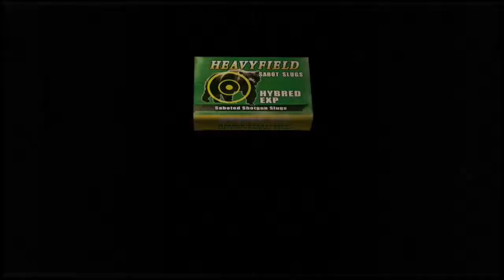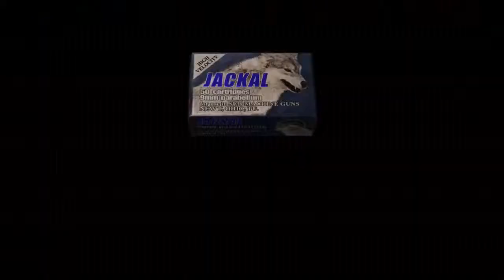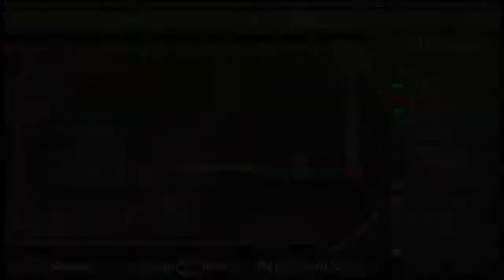Let's Play "Resident Evil 4" (Remastered) #16 Die Flucht aus'm Dorf (German) [PS4/HD]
Nachdem wir eine überraschend halsbrecherische Audienz beim Bürgermeister erhalten haben, machen wir uns mit Ashley auf den Weg, dieses komische Dorf endlich zu verlassen...